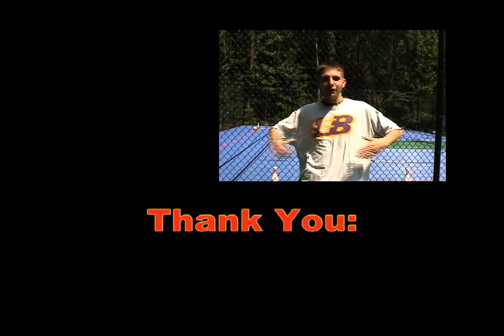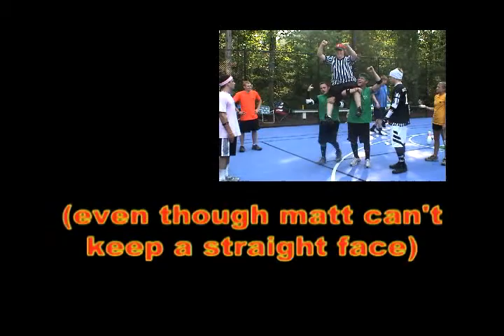Pin Dodge 2005 - Part 2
Same as part 1. only now it's part 2